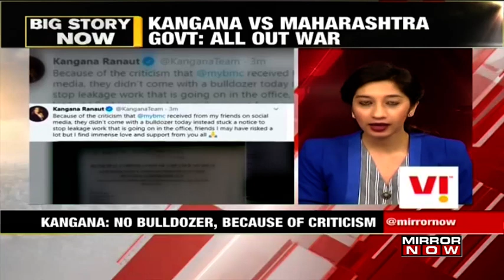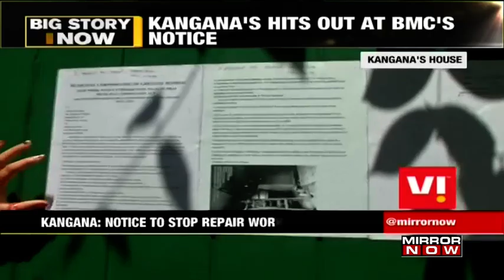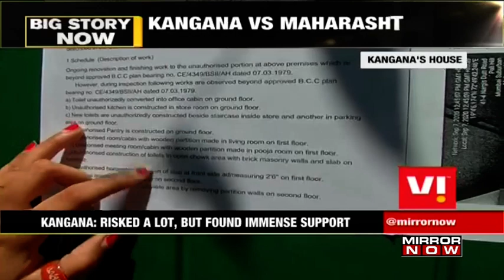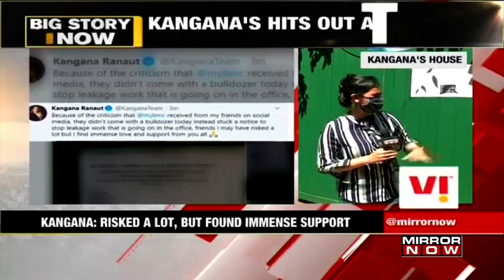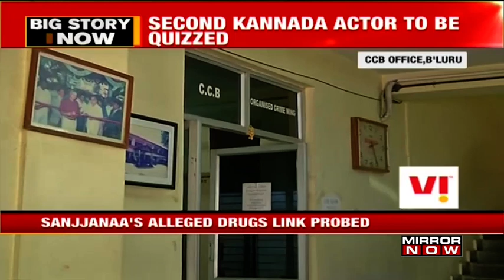Chinese troops fired in the air at LAC, Kangana's drug-link to be probed & More | The Big Story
On The Big Story, China alleged that the Indian Army 'illegally' crossed the Line of Actual Control (LAC) near the southern bank of Pangong Tso. Conflicting reports also emerged for firing along the LAC. India, however, denied such reports as official sources told that 'no firing happened' along the disputed border south of Pangong Tso.

Adhyayan Suman claimed that Kangana Ranaut not only takes drugs but also forced him to do the same once. Maharashtra Home Minister Anil Deshmukh says "The Mumbai Police will look into details of this."

Amid huge uproar over Kangana Ranaut’s Mumbai-PoK remarks, the Brihanmumbai Municipal Corporation (BMC) posted a notice at the actress’ bungalow alleging "unlawful construction" in the premises.

Escalating the controversy over Kangana Ranaut's PoK remarks, Shiv Sena IT cell lodged a police complaint against Kangana Ranaut seeking FIR against her under sedition charge.

Tune in for more details.